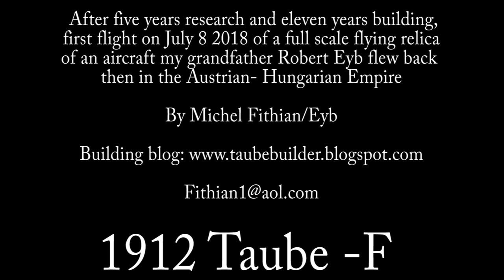1912 Taube-F first flight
Maiden flight of my 1912 Taube full scale replica.